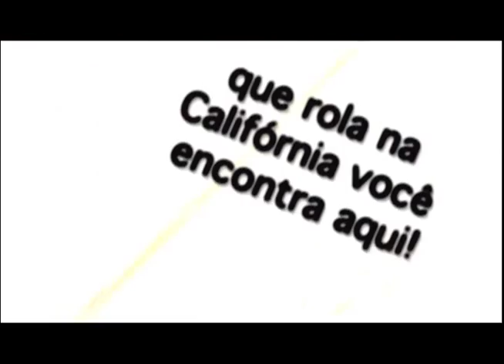LABRFF Los Angeles Brazilian Film Festival 2010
With six days of Brazilian movies exhibit, The 3rd  Annual Los Angeles Brazilian Film Festival (LABRFF) kicked off its 2010 edition  on April 27th, at the Landmark Theatre, in Los Angeles, with the movie Adrift, by Heitor Dhalia.